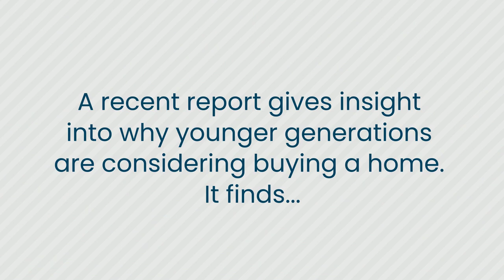Top Reasons Why You May Want To Buy a Home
Before buying a home, it’s a good idea to know why homeownership is important to you. Let’s connect to discuss your why and prioritize your next steps!